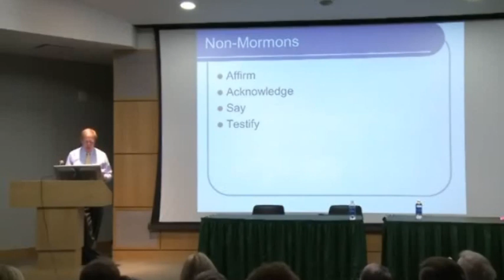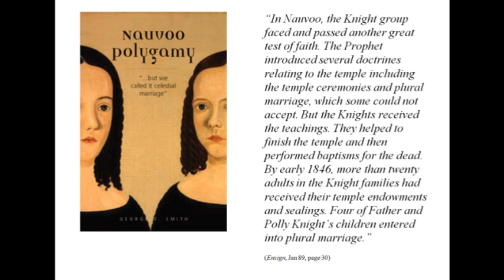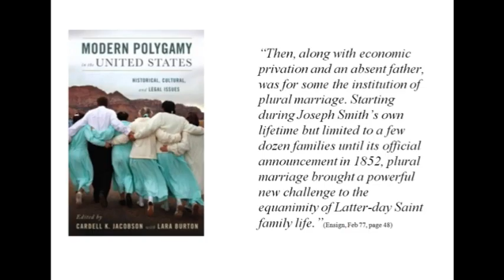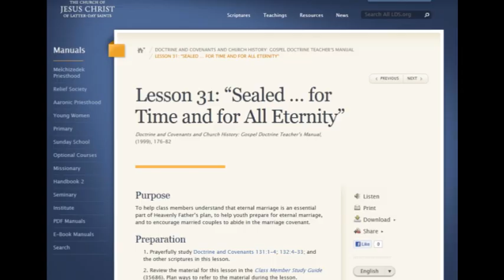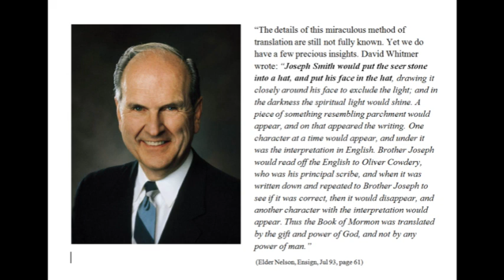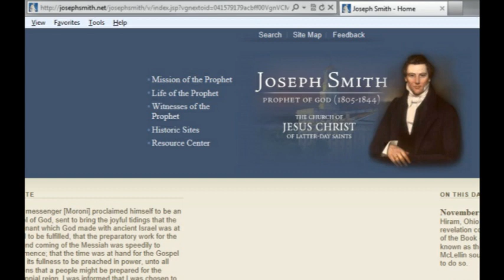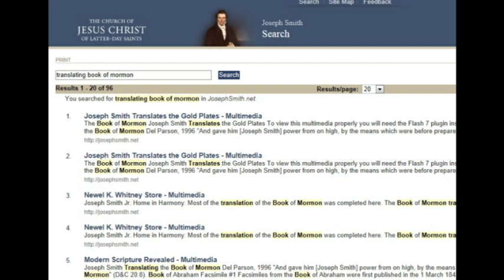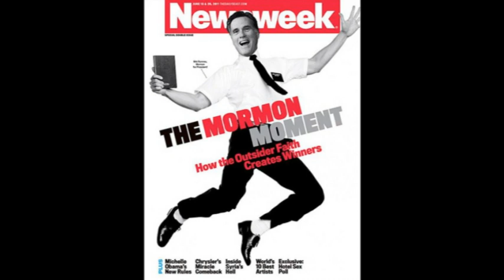Tactics of a Mormon Apologist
Update: This video has won the 2012 Brodie Award for "Best Response to Apologetics". Thanks to all who voted!

Mormon Apologists like to blame those who question the religion or express doubts. In this video, I take apart a presentation that Scott Gordon, president of the Mormon apologetic group FAIR, gave at UVU earlier this year. He presents two lists of references that prove that the church is being open and honest about Joseph Smith's polygamy and the translation method of the Book of Mormon. Do these lists show what he claims, or are they simply a set of obfuscation? Join me as I find out!